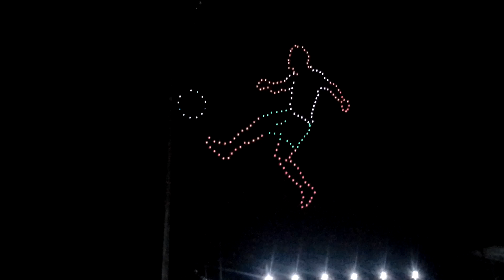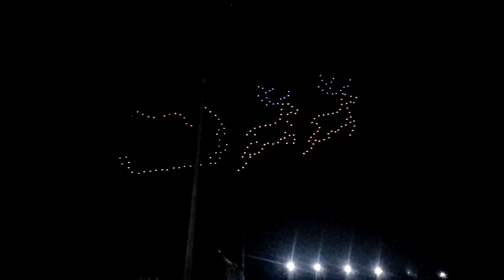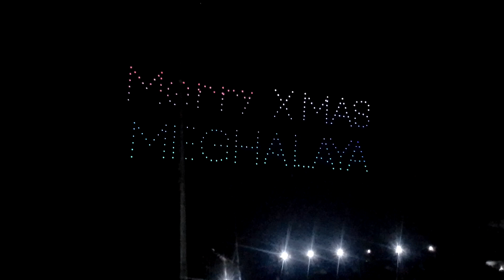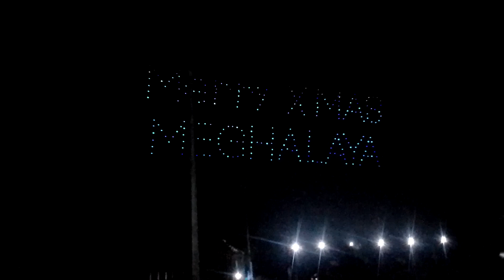P.A Sangma Stadium ko inauguration ka.a.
Emangre
Bankru